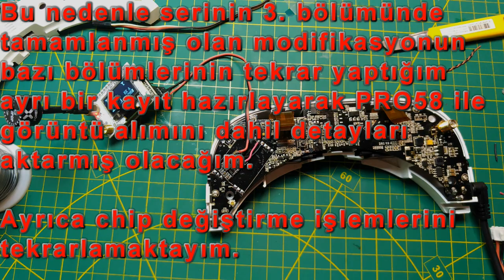EACHINE EV100 - TÜRKÇE ANLATIMLI MODIFIKASYON / 2. BÖLÜM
Serinin bu bölümünde EV100 gözlüğün sökülmesi, anakartın gözlükten çıkartılması ve de yapılacak modifikasyonların detaylı anlatımı ve aşamaları gösterilmektedir.

Ancak, vidyo kayıtları esnasında yaşadığım aksaklıklardan dolayı bazı bölümler resimlerle gösterilmiştir.

Modifikasyonların tamamlanması serinin 3. vidyosunda gösterilecektir.

Gözlük, gözlükle ilgili tüm ürünler ve de modifikasyonda kullandığım parçaları alabileceğiniz ürün listesi aşağıdadır.

Eachine EV100 İÇİN UPGRADE TOOL (USB VE MICROCHIP SETI)

Ayrıca, benim kullandığım RX yerine aşağıda fiyatı daha pahalı olan Realacc marka RX de kullanılabilir, ancak ben PRO58 in yeterli olacağını düşünüyorum.

Realacc RX5808-PRO-PLUS-OSD 5.8Ghz 48CH FPV Receiver Achilles Open Source